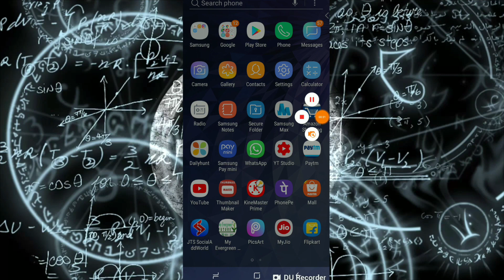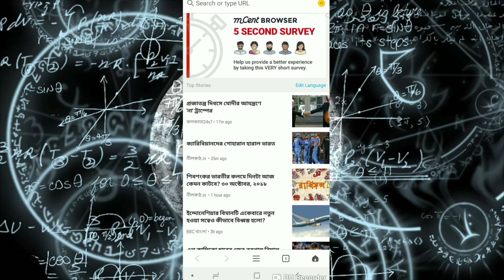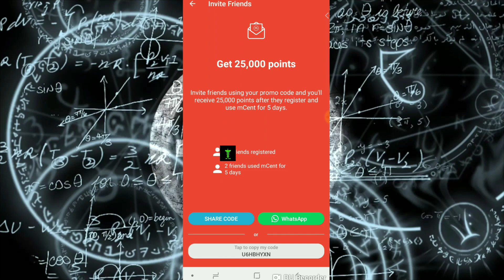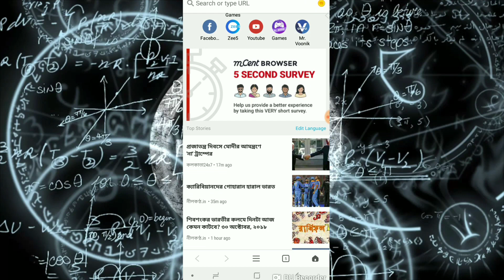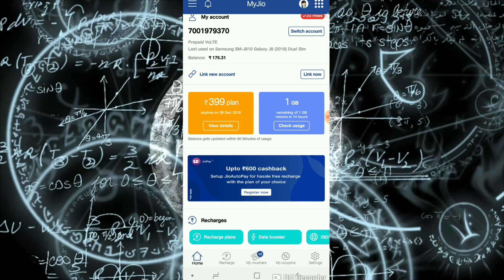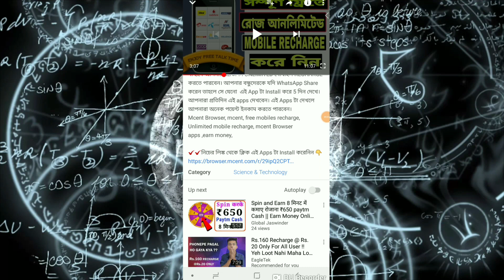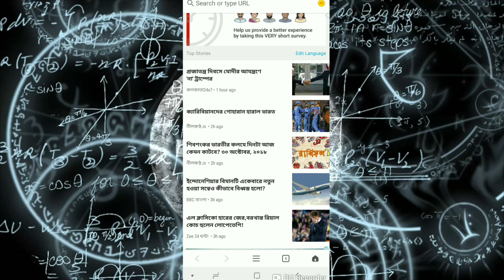ঘরে বসে সম্পূর্ণ ফ্রিতে আনলিমিটেড বার মোবাইল RECHARGE করে নিন || প্রমাণ দেখুন নিজের চোখে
MCENT BROWSER.

🌷👉MCENT Apps এ কিভাবে খুব সহজে POINTS বারাবেন এবং কিভাবে  কাজ করবেন জানতে হলে নিচের ভিডিওটা অবশ্যই দেখুন

আপনাদেরকে অনেক অনেক ধন্যবাদ জানাই এই ভিডিও টা দেখার জন্য ।